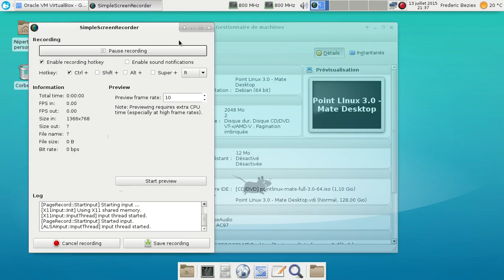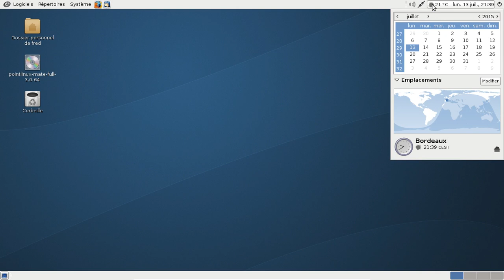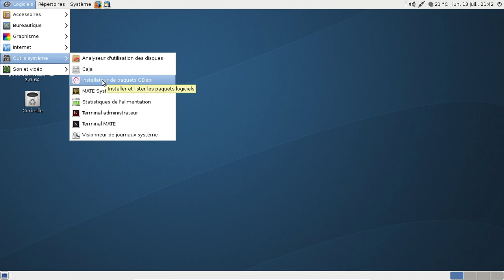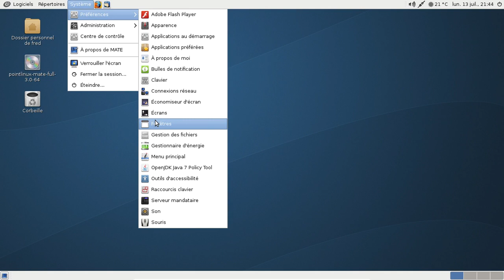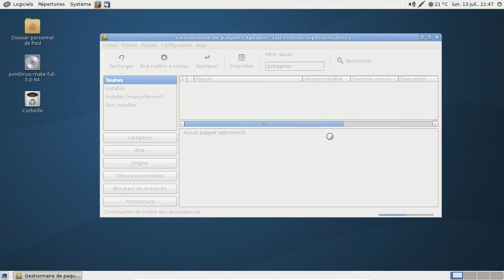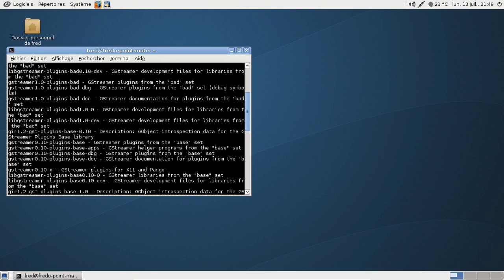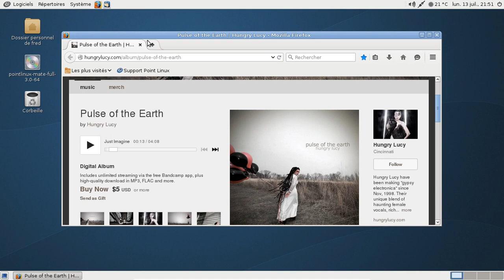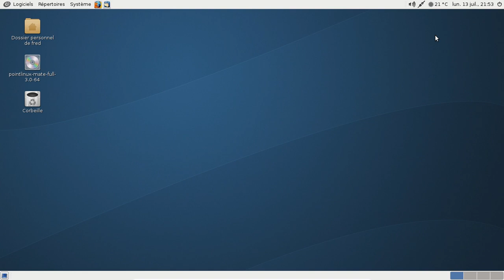Point Linux 3 0 - Mate Desktop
Debian GNU/Linux Jessie + Mate Desktop